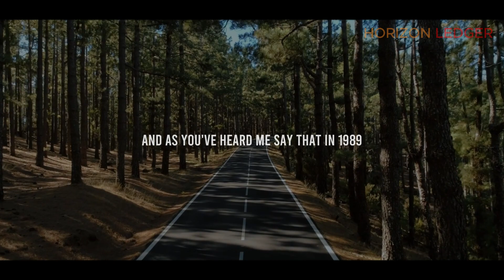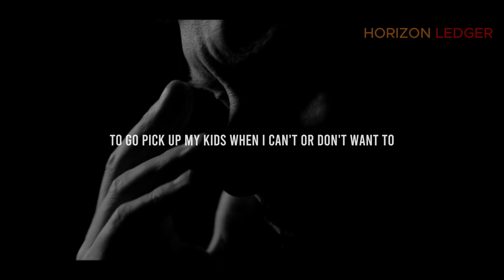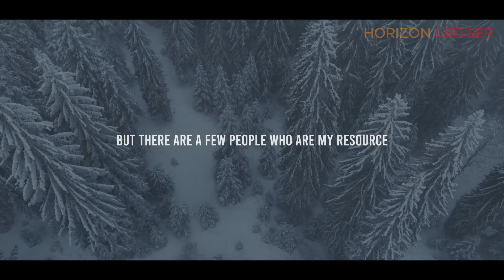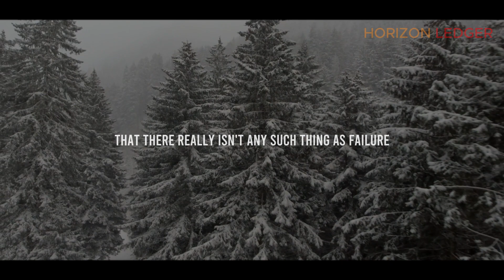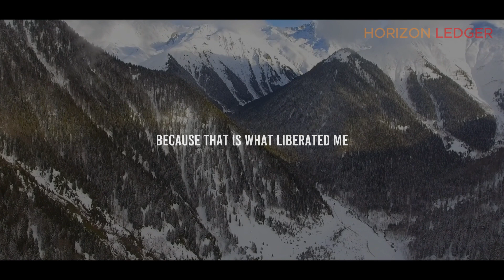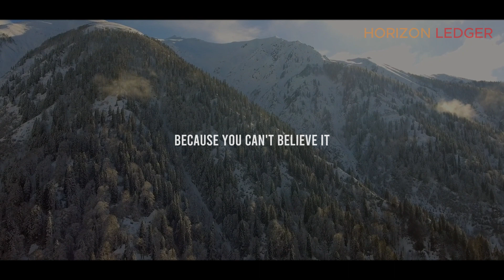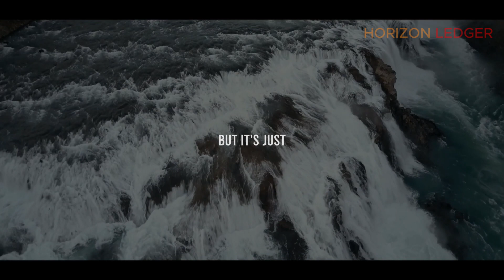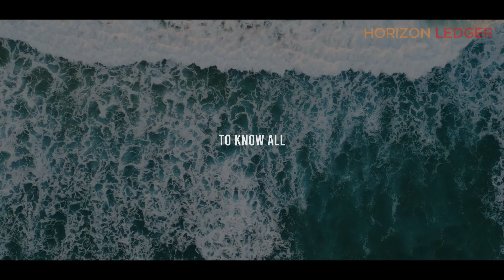Oprah Winfrey: A Life-Altering Speech That Will Transform Your Perspective | Get Motivated!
Ophra Winfrey: Brace yourself for ultimate motivation and a fresh outlook on everything!

Check some of her books:

"What I Know For Sure"
"The Path Made Clear: Discovering Your Life's Direction and Purpose"
“The Wisdom of Sundays: Life-Changing Insights from Super Soul Conversations”

Video footages and Music licenced via Storyblocks

1. The videos have no negative impact on the original works.
2. The videos are used for teaching and informative purposes.
3. The videos are transformative in nature and add significant value to the original content.
4. We use only a minimal amount of the original audio and visual material that is necessary to achieve our transformative purpose.